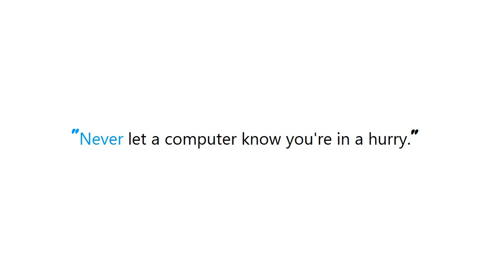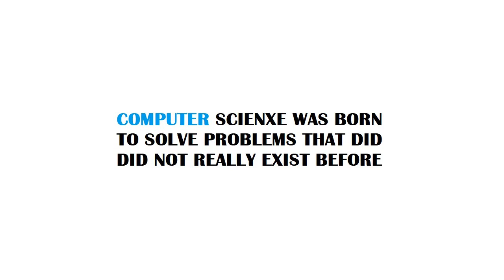PYTHON : How do I use method overloading in Python?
Guide : [ PYTHON : How do I use method overloading in Python? ]